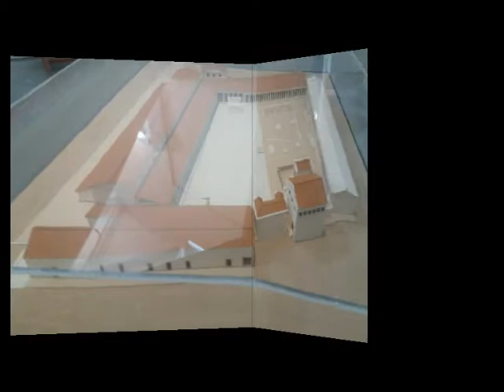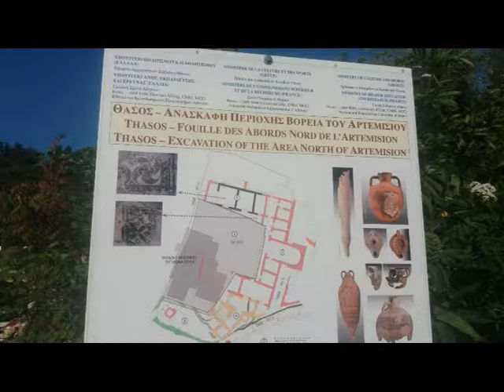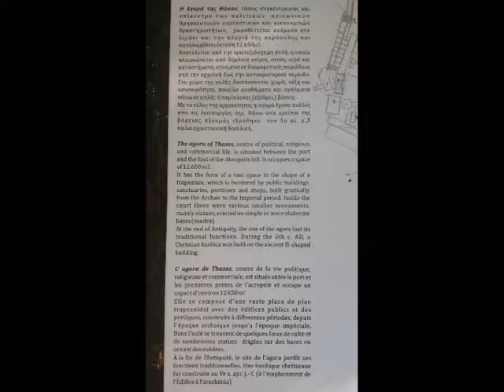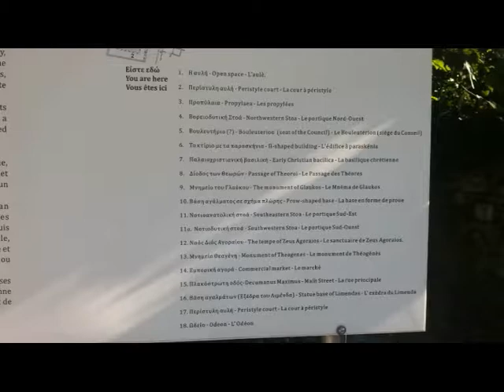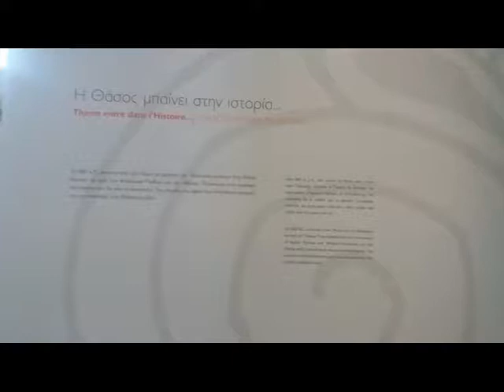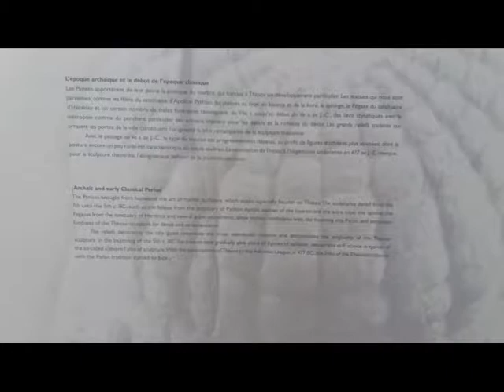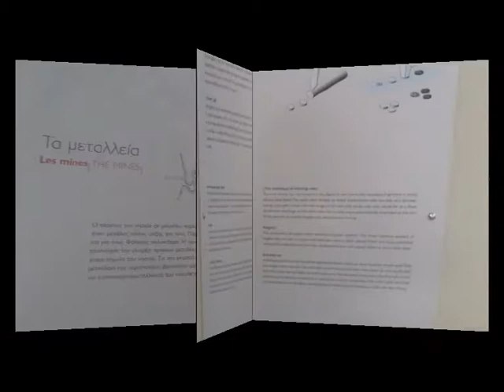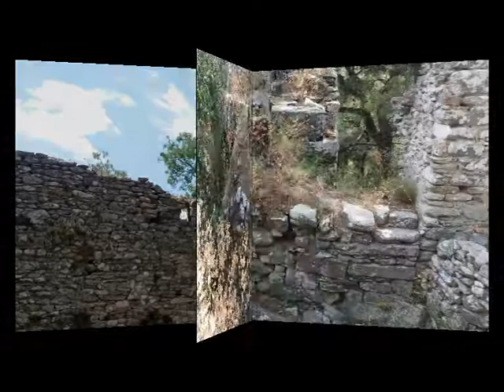The most complex album with photos from Thassos, Greece, with places you can visit here